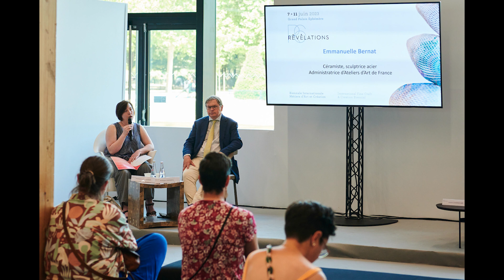🎤 La santé dans les métiers d’art : un angle mort des politiques publiques ?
Malgré la maîtrise de savoir-faire d’exception et leur contribution au rayonnement économique et culturel, les métiers d’art souffrent d’un cruel manque de protection face aux risques de la vie et du travail.

Caractéristiques d’une activité indépendante et à forte saisonnalité, d’une faible protection sociale, leurs conditions d’exercice sont aussi une mise à l’épreuve quotidienne de leurs corps comme premier outil de travail.

Postures contraignantes, gestes répétitifs mais aussi manipulation de produits chimiques et exposition aux poussières : autant de risques auxquels les professionnels de métiers d’art sont confrontés dans leur activité.

Cette conférence est l’occasion de donner à voir, à partir d’une étude comparative internationale, une problématique qui n’est pas propre à la France, et de sensibiliser à la nécessaire prise en compte par les pouvoirs publics des réalités et besoins inhérents aux métiers d’art.

Elle met en lumière plusieurs initiatives et propositions convergeant vers une meilleure reconnaissance et un accompagnement adapté des professionnels.

Une conférence organisée par Ateliers d’Art de France, modérée par Jérémy Allebée et avec :
🟢 Emmanuelle Bernat, aciéramiste et membre du Conseil d’administration d’Ateliers d’Art de France
🟢 Martine D’Amours, sociologue et professeure associée au département des relations industrielles de l’université Laval (Québec)
🟢 Philippe Garabiol, secrétaire général du Conseil d’Orientation des Conditions de Travail (COCT)
🟢 Laure Chanselme, psychologue du travail au sein de l’Observatoire Amarok